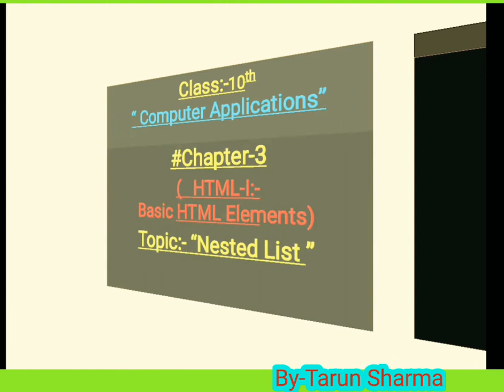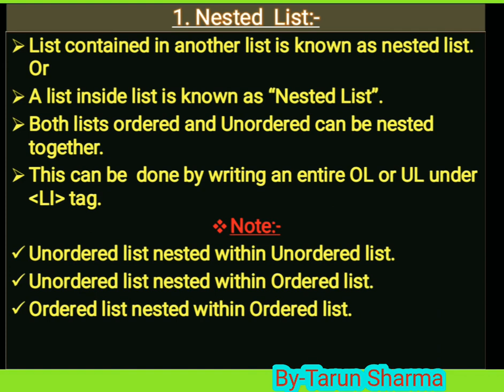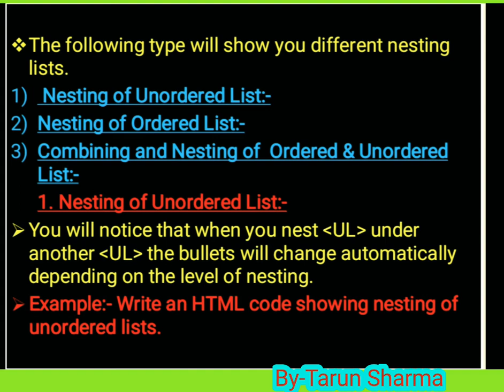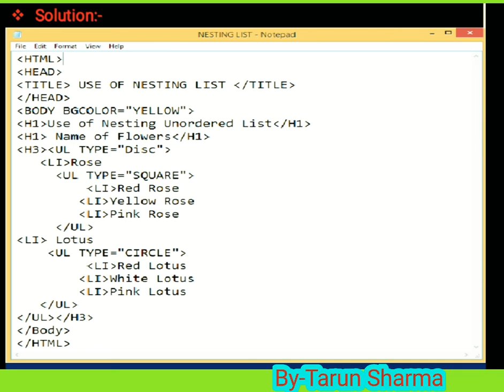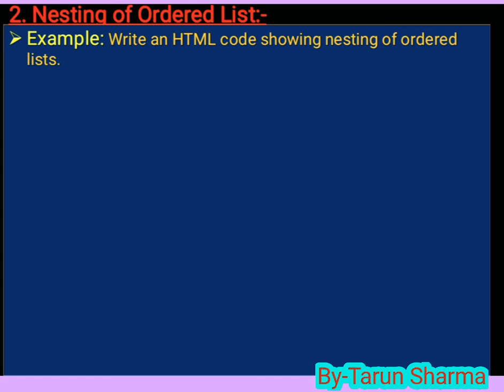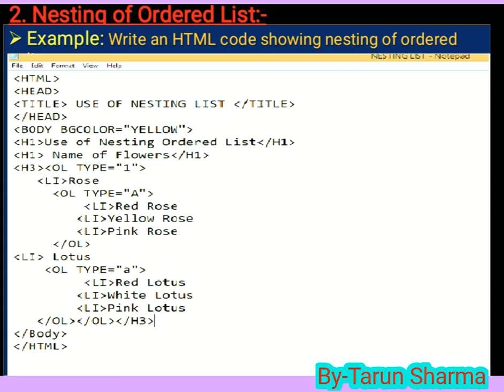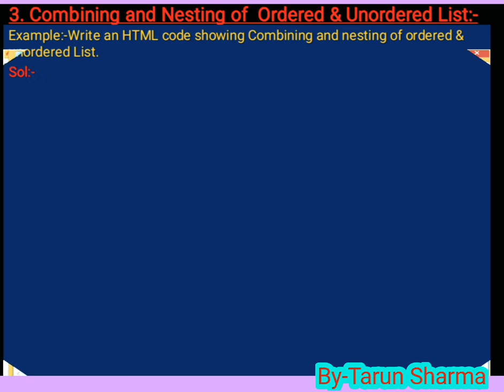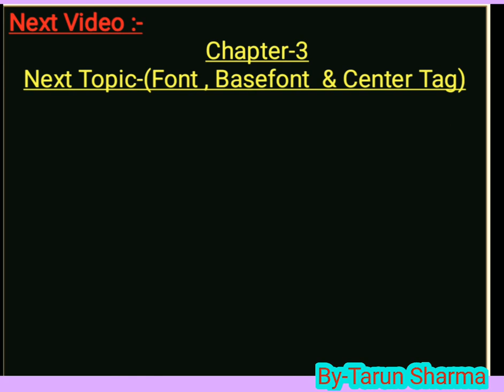Class-10 llSub- CA ll Ch-3 ll Nested List ll Explained Theoretically & Practically ll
Hello students.
     From this video we are explain the topic -Nested list in HTML  in  chapter-3 of our syllabus.(HTML-I ).
      It is thrid chapter in CBSE board class-10 syllabus.
      In this we will learn the basics of Nested list  in HTML.
Computer Application#Class-10

   I hope you liked our efforts .
Please like 👍 & subsscribe and share.
Press bell 🔔 icon..
 Class-10 New  Syllabus.

Class-10 ll Chapter-1 ll Internet Basics ll Topic-1 (Introduction to Internet)
Class-10 ll Chapter-1 ll Topic-2 ll (WWW/Internet Terminology)
Class-10 ll Chapter-1 ll Topic-3 ll (Protocols)
Class-10 ll Chapter-1 ll Topic-4 ll (Home Assignment or Home work)